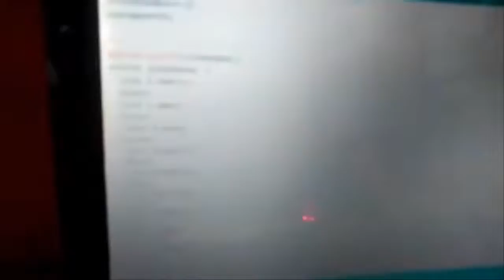contador des giron